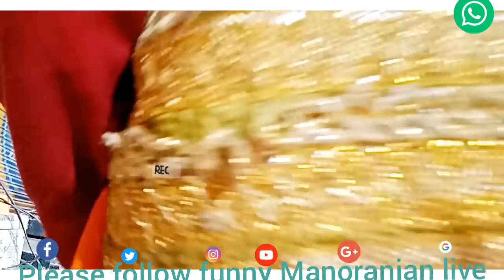indal Haran last part 15 top prostuti funny Manoranjan live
आप देख रहे हैं फनी मनोरंजन लाइव यूट्यूब चैनल जो भाई चैनल पर नए हैं अपने चैनल को सब्सक्राइब करें और घंटा जरूर दबाए कमल करें एक लाइक तो बनता है कोई भी सुझाव है तो हमें संपर्क करें इस नंबर पर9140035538
 इस तमाशे के प्रस्तुत करता है न्यू प्रिया उर्फ राजू एंड राममिलन संगीत पार्टी गऊघाट चौराहा हलोर जिला रायबरेली बुकिंग के लिए संपर्क करें हमारी संगीत पार्टी का नंबर है 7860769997 / 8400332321
[ धन्यवाद दोस्तों हमारा चैनल देखने के लिए फनी मनोरंजन लाइव स्टेज आपका तहे दिल से हार्दिक अभिनंदन करता है आपका दिन शुभ रहे जय हिंद जय भारत